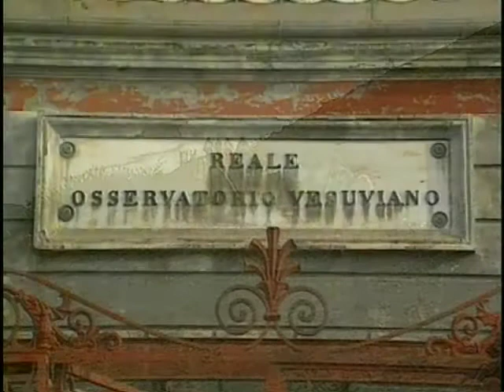The Volcanoes of Europe- Part 5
The Volcanoes of Europe